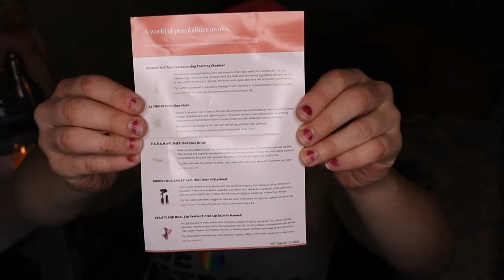IPSY x Jan 2020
Ready! Set! Go! IPSY x January 2020.